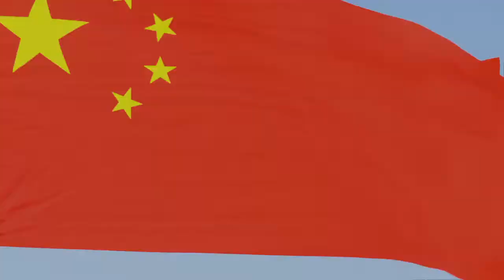F1 2022 GAME | 5 Laps Race Chinese - Fernando Alonso | PS4 Gameplay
Hello friends
now GAMEON is back with the latest f12 game which has just been released by EA sport game, an additional update in f12 is the special livery of scuderria ferrari, especially the 100th anniversary of CIRCUIT MONZA

now we are with Fernando Alonso at the f1 22 race in Chinese in the BWT Alpine F1 Team car

FORMULA 1 CHINESE GRAND PRIX 2022